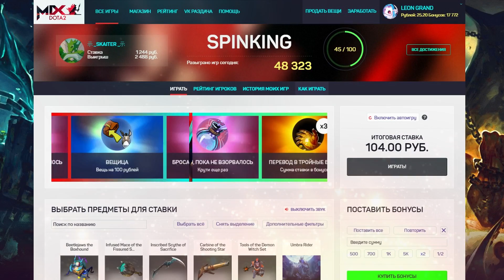КАК ИЗ ЛЕГО ПОЖАРНАЯ СТАНЦИЯ ► Scrap Mechanic